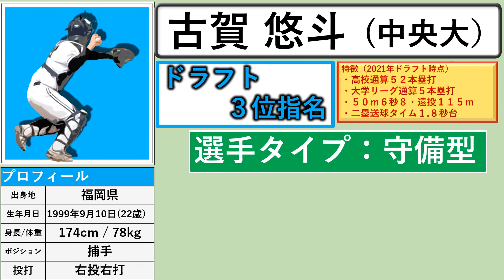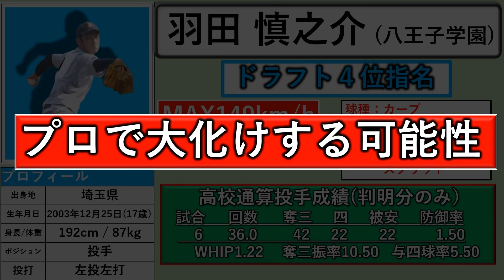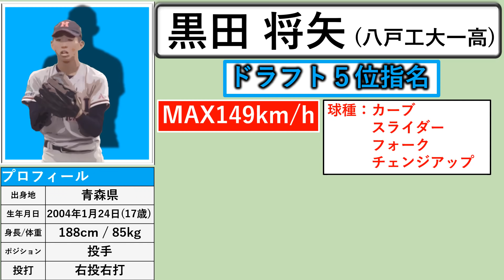西武ライオンズ 2021年ドラフト指名選手一覧 支配下指名選手６名のプロフィール&成績を紹介！【隅田 知一郎】【佐藤 隼輔】【古賀 悠斗】【羽田 慎之介】【黒田 将矢】【中山 誠吾】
隅田 知一郎
佐藤 隼輔
古賀 悠斗
羽田 慎之介
黒田 将矢
中山 誠吾